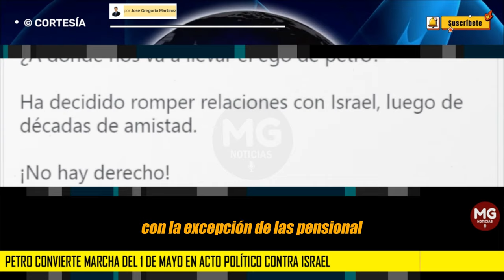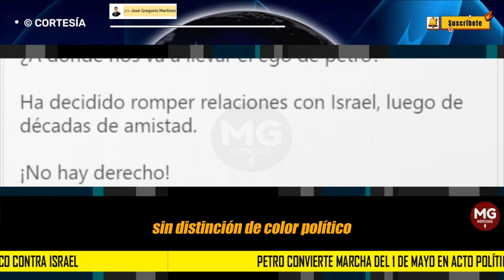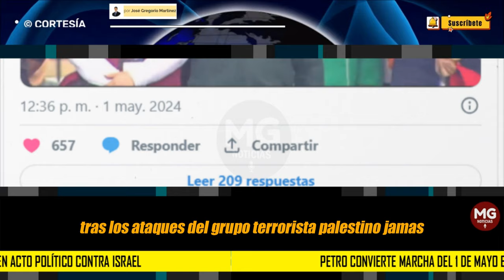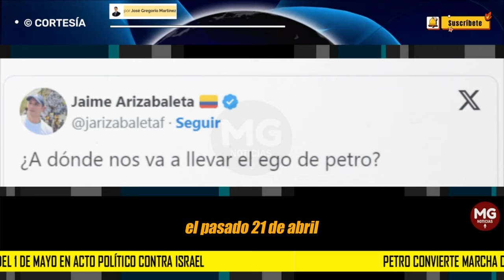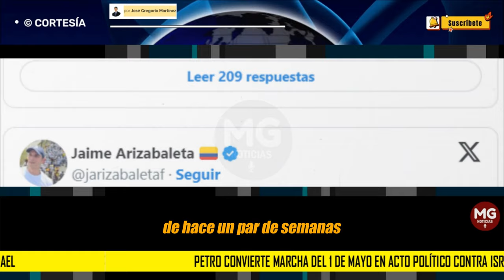🌐 PETRO CONVIERTE MARCHA DEL 1 DE MAYO EN ACTO POLÍTICO CONTRA ISRAEL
El presidente de Colombia anunció que desde este jueves rompe relaciones diplomáticas con el Estado de Israel durante el discurso que ofreció al finalizar la marcha del 1 de mayo, que convirtió en un acto proselitista para impulsar sus reformas y medir fuerzas con la oposición